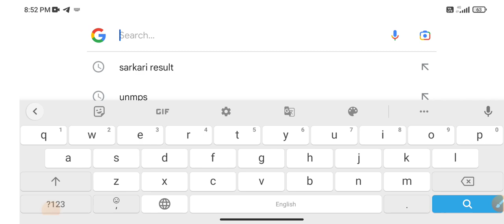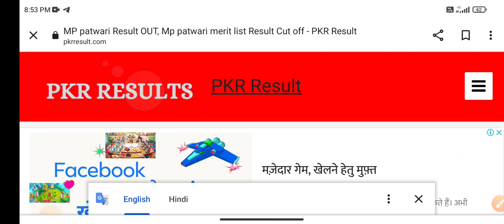CRPF Paramedical रिजल्ट 2023 |🥳खुशखबरी🥳| crpf paramedical result 2023 kab aayega | crpf hcm result